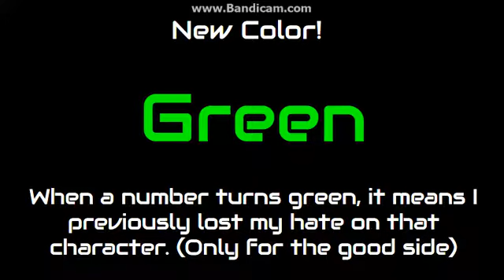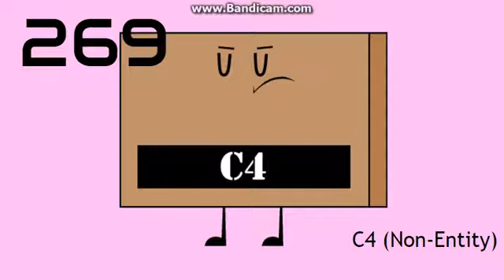My by the numbers list (500 numbers!) Part 3A